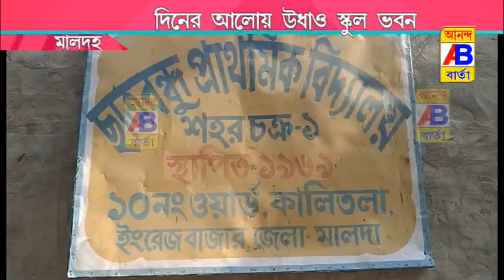অজানা কারণে গুঁড়িয়ে দেওয়া হলো স্কুলের একটি গোটা ভবন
An entire school building was demolished for unknown reasons